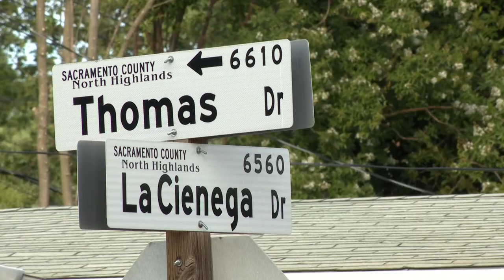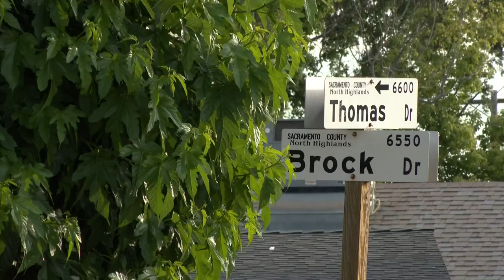North Highlands neighborhood on edge after multiple BB gun incidents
A North Highlands neighborhood is living in fear and frustration after their homes and cars have been targeted with BB guns.

Some people have been victims on multiple occasions — and they are fed up.

In the last few weeks more than 30 residents have been targeted. It has the community on edge and looking to take matters into their own hands.